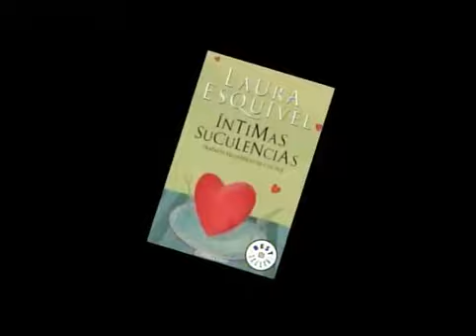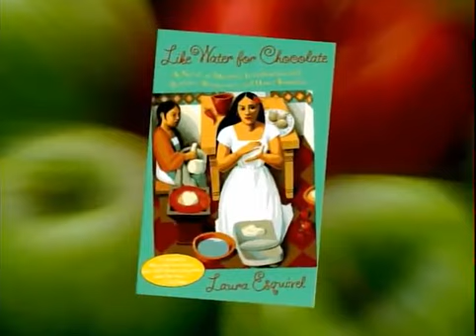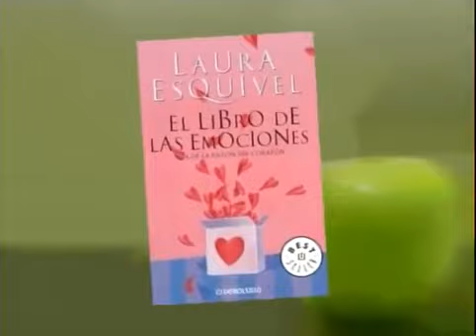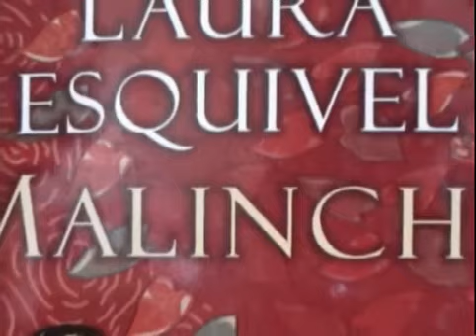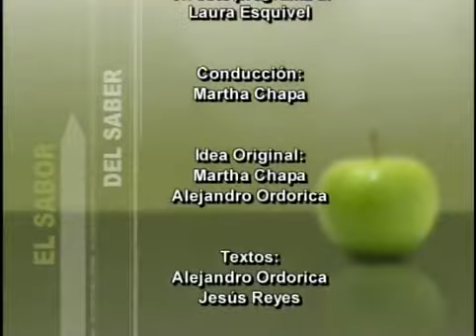Laura Esquivel en El Sabor del Saber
Laura Esquivel irrumpe en el mundo literario mexicano en 1989. Hasta ese momento su nombre es conocido por pocos. Laura Esquivel aparece sin pertenecer a grupo alguno de las letras mexicanas, sin nadie que la apoye o la apadrine. Se presenta con una novela que marca un hito en el ámbito editorial: Como agua como chocolate. No tarda esta historia en ganar lectores. Se multiplican las ediciones. El libro se traduce a más de tres decenas de lenguas. El nivel de ventas que alcanza supera con mucho los promedios normales de cualquier otro libro de autor mexicano alguno. ¿Qué había sucedido?
 En primer término, Como agua para chocolate parte de una feliz conjunción: la de la inteligencia con la sensibilidad, que le sirve a Laura Esquivel para construir una historia de amor que es la historia de una comunidad, la de una familia. Y también para crear una atmósfera. No han faltado los críticos que crean advertir en la novela elementos del “realismo mágico”. Sobre el asunto, la autora ha dicho que para ella la propia realidad contiene elementos mágicos, es decir que no es preciso inventar gran cosa para percibir lo que estaría a la vista, a la mano, al alcance de quien sea. Lo cierto es que para alcanzar esos atisbos mágicos es necesario poseer un gran talento y capacidad creativa como las de Laura Esquivel…
 Así, la autora va construyendo sus novelas con singular destreza, mediante la ordenación de materiales que constituyen otra de sus pasiones: la cocina. Laura Esquivel sabe que la cocina, junto al amor,  guarda verdaderos placeres y exquisita sabiduría.
 La novela fue puesta en versión cinematográfica con buena suerte, en una buena película de Alfonso Arau y ella misma que también fue vista por un público numeroso. Después de aquel libro, Laura Esquivel ha confirmado sus virtudes con otras obras suyas como La ley del amor, Tan veloz como el deseo, Malinche, los cuentos de Estrellita marinera e Íntimas Suculencias, donde insiste en que nuestro mundo necesita el surgimiento del “hombre nuevo”, el que sabe vivir y pensar, el que es capaz de equilibrar lo material con lo espiritual.